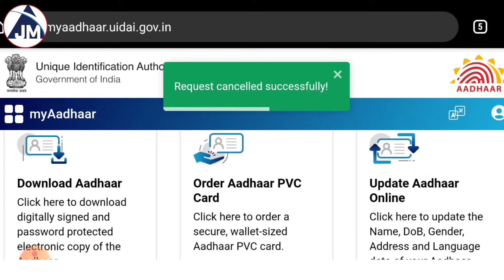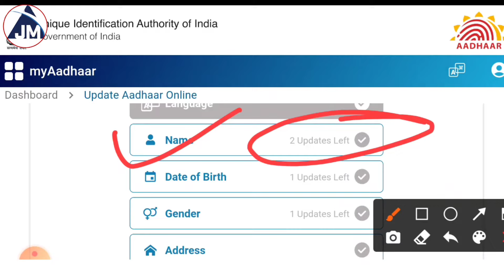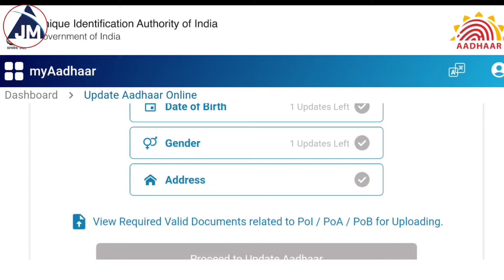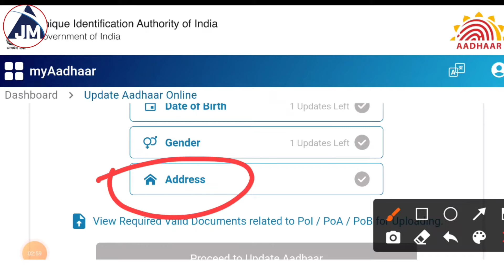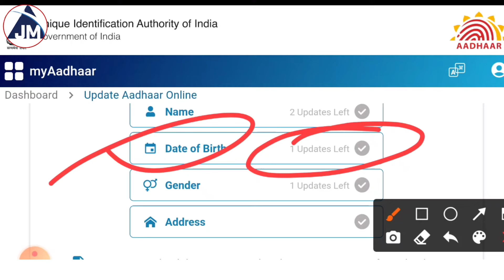आधार कार्ड सुधारने से पहले जाने नियम | Aadhar Card Correction Condition | आधार किंतना बार सुधारे M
Aadhar New Update Portal UIDAI new Website new Website All Features UIDAI New Portal Aadhar New Portal order pvc order pvc aadhar card online uidai aadhar card sarkari dna

👉👉Whatsapp Number-coming soon